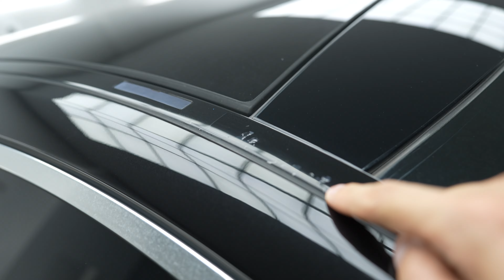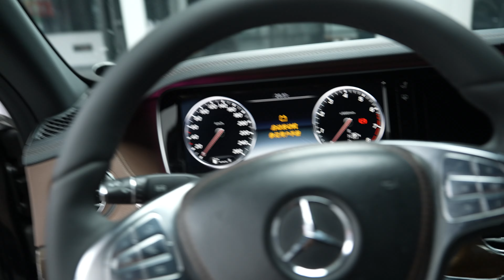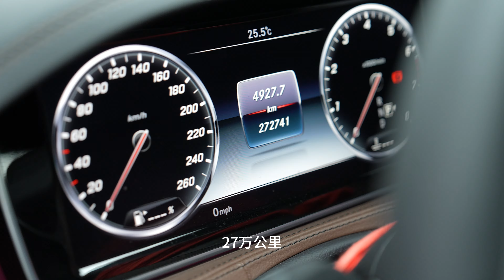奔驰S320L｜圆满了｜我的第一个客户｜9年的复购（二）